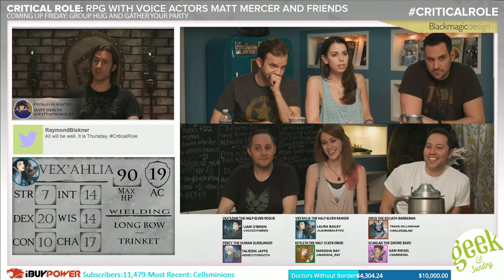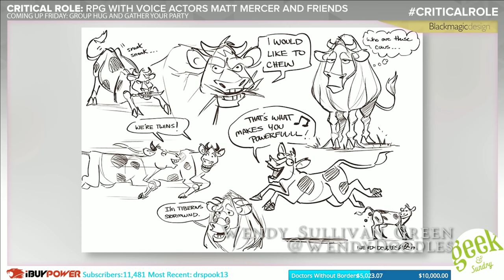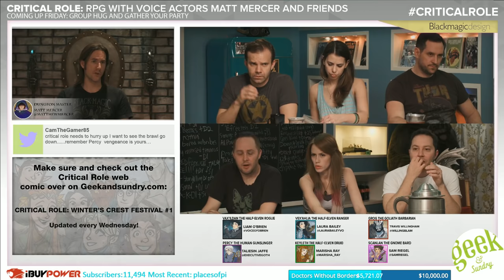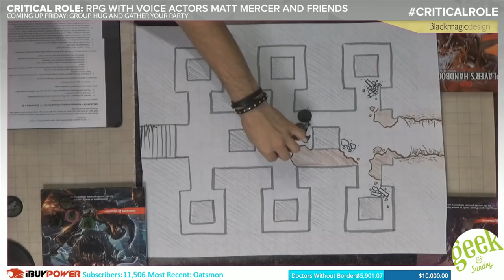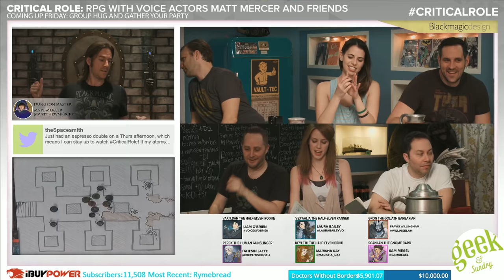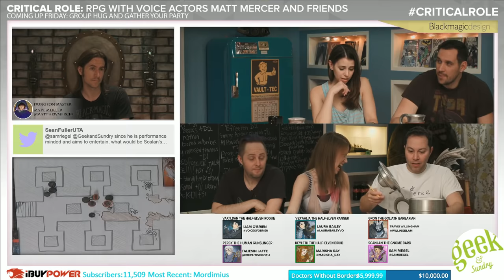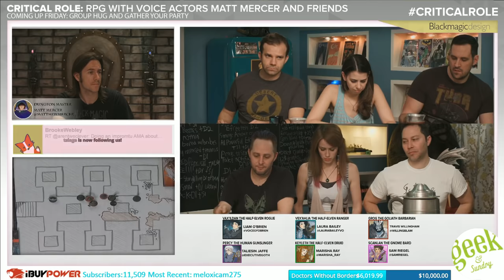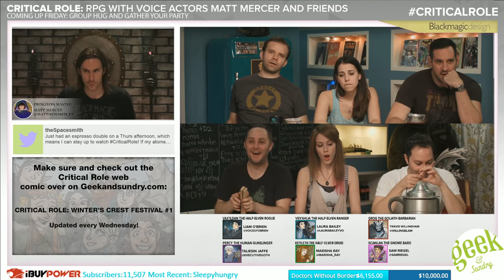Reunions: Part 2 | Critical Role: VOX MACHINA | Episode 33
Vox Machina make their way through Whitestone Castle, lead by a new, unlikely ally, in hopes of rescuing Cassandra de Rolo. Battles commence, debts are settled, and secrets revealed as the group descends into the haunted catacombs. PART 2

Part 2! Due to a bug in the stream, unfortunately there's about a minute of lost footage. Can someone who watched it on Twitch fill in everyone else on what they missed?

Vox Machina make their way through Whitestone Castle, lead by a new, unlikely ally, in hopes of rescuing Cassandra de Rolo. Battles commence, debts are settled, and secrets revealed as the group descends into the haunted catacombs.